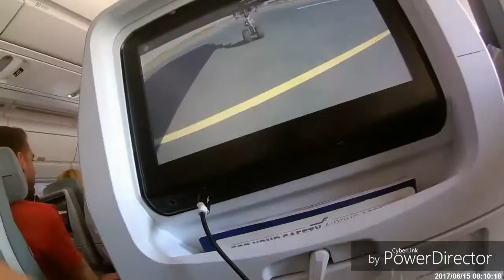Lentomatka, matka vaan..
Kiitos kaikille matkaan osallistuneille!
Somet. @essiimari_a